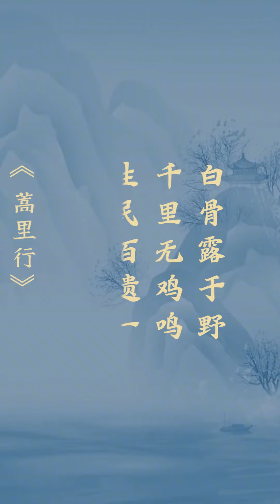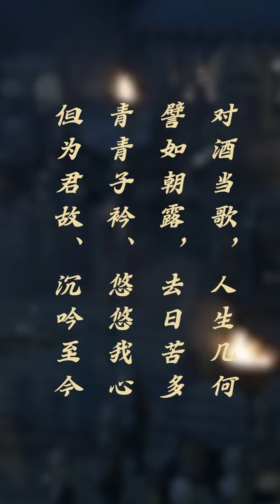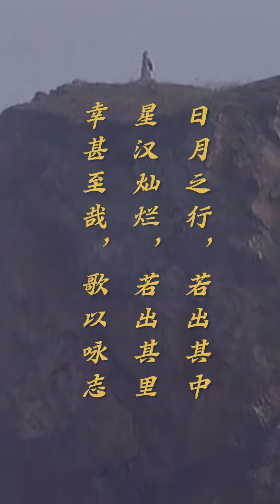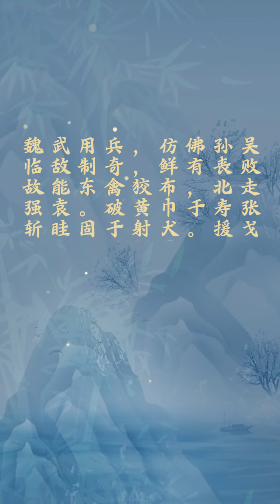曹操不是一个道德上的完人，但他一定是个治世的能臣